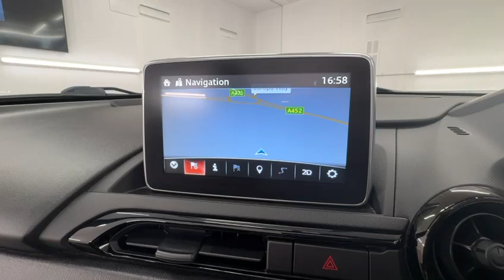Country Car Barford Warwickshire Mazda MX5 for sale